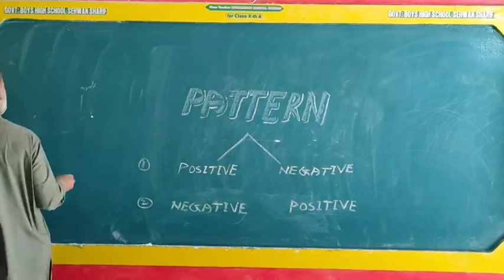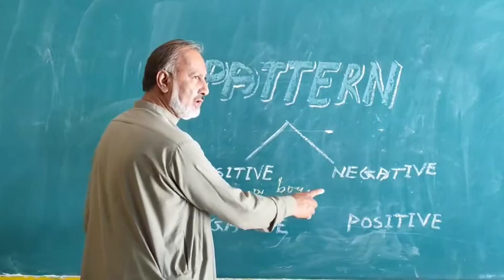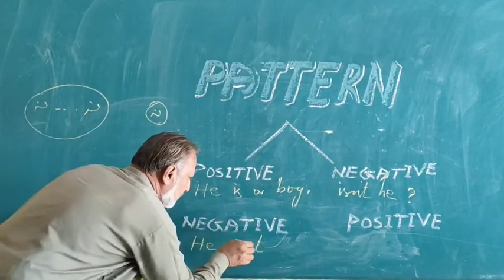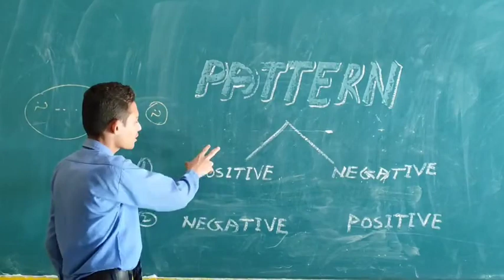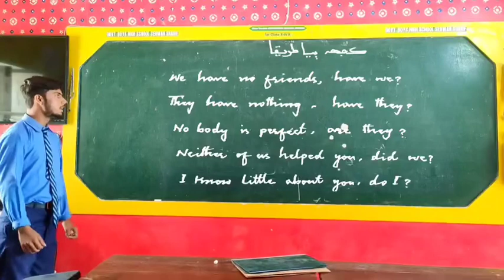QUESTION TAG ( ACTIVITY) GBH SCHOOL SEHWAN SHARIF DISTRICT JAMSHORO SINDH PAKISTAN.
In this video, we are going to learn one of the most important parts in English spoken. Questions Tag will help you to improve your spoken English and build your confidence.

Please share this among your brother/sisters/friends and let them build their confidence